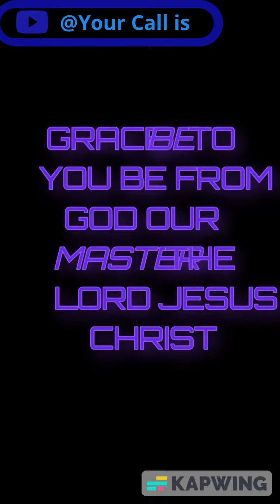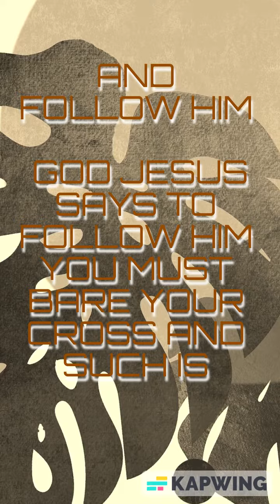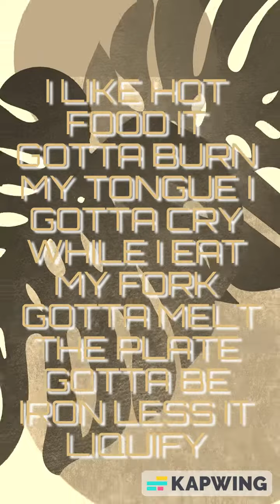Closer to the Father than you think